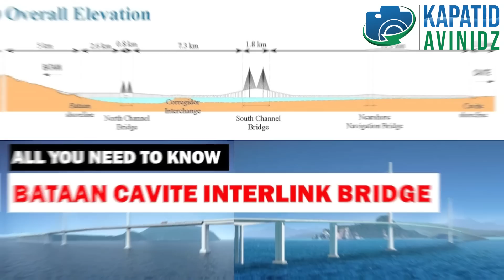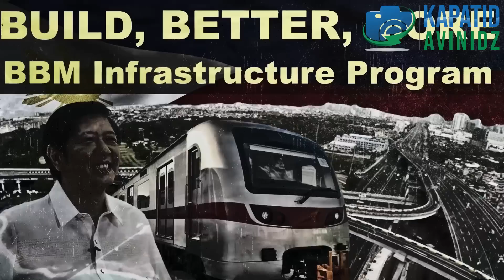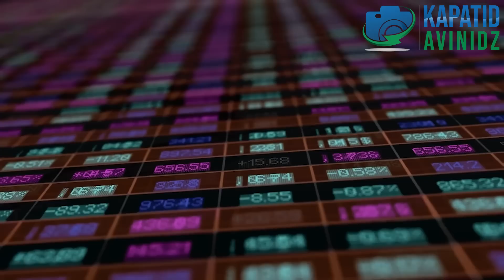WOW! NAKO PO! PROYEKTONG MAGPAPAIYAK SA MGA DILAWAN AT ANTI-MARCOS